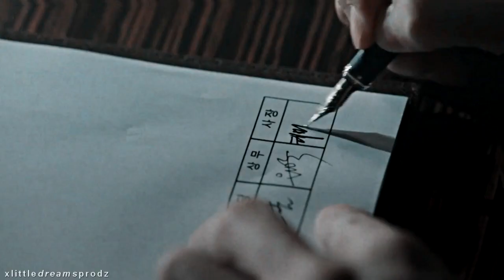Babel (바벨) / Tower of Babel • Everybody Wants to Rule the World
! SPOILER FOR E01 !

My first drama edit in 8 months! Can you believe it's been that long? Cause I definitely couldn't. I knew it's been a while, but 8 months had me shocked.

Anyway about the drama; I'm not gonna lie - the first episode had me really confused! But it stuck in my mind all day long and made me wanna edit, which I think is a good sign. Maybe? ^^ I still don't quite know how I feel about it yet, but hopefully I do once I'm less confused about it. I definitely don't hate it though. ^^

Towards the very end of the episode I was getting such second lead syndrome feels for Tae Min Ho; half of his family hates him - even wants to see him dead, his wife is cheating; but then I remembered that pretty much the whole episode was a flashback and he's already dead T.T Like can you mess up a fangirls heart even more?! ^^

Then that teaser for the second episode?! Excuse me, how? why? I need answers! Like right now. Actually.. the more I write about it, the more I realize I might do know how I feel about it, but just don't want to admit it..? ^^

Have you seen it yet? If yes, what are your thoughts about it?

Info;
»Song: at the end of the video
»Coloring: mine
I would appreciate if you don't ask in the comments.